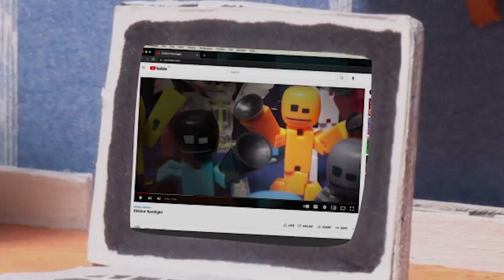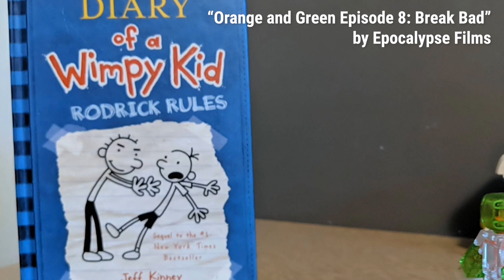Stikbot Spotlight - Werewolf in a Lab, Screaming, Tornado Bird, and More!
Here are the videos that you fanbots voted on our Discord server!

Join the Stikbot Central Discord server to vote on the next videos we’ll feature on Stikbot Spotlight.

Stikbot Central is home to several original series, official Stikbot movies, and Klikbot videos so I've got something for everyone - action, romance, gaming, comedy, and more! Also, be sure to give me a follow on our other social channels for more original Stikbot content!

• Target
• Toys R Us Canada
• Amazon